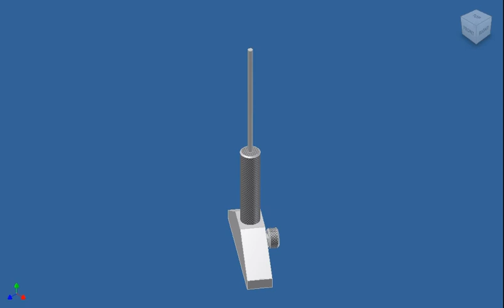Depth Gauge Assembly